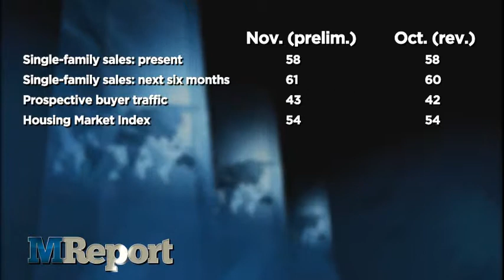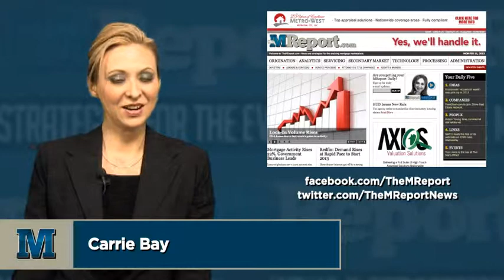The MReport Webcast: Tuesday 11/19/2013